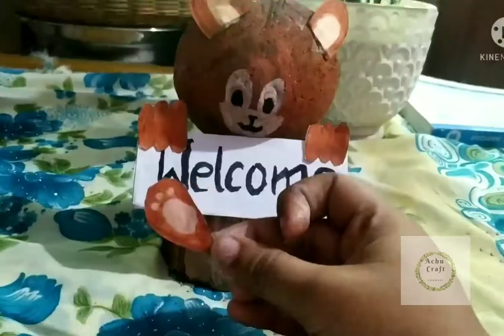coconut shell craft ❤️👍